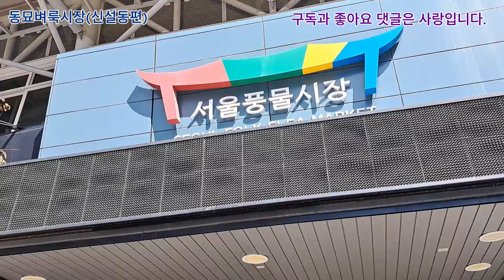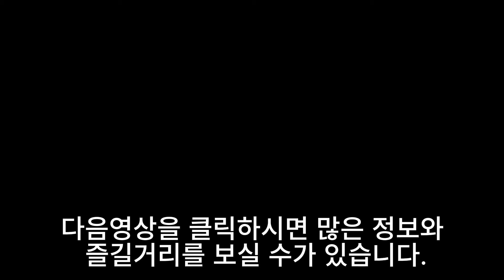벼룩시장에 공구가 많이 나왔다던데... 이게 가정용이야?